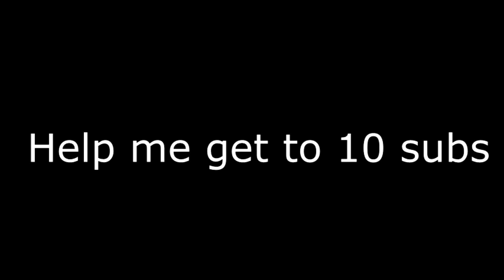Tik Tok No Bra Challenge Compilation 😍🍑🤤 | TikTok Thots